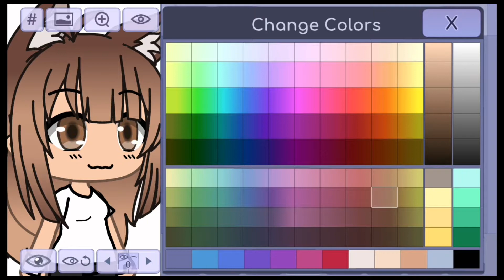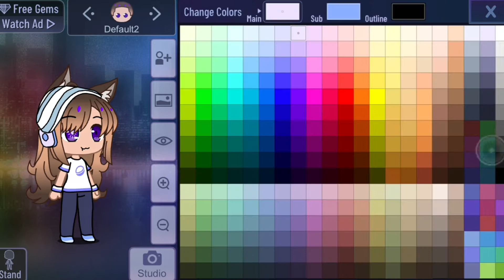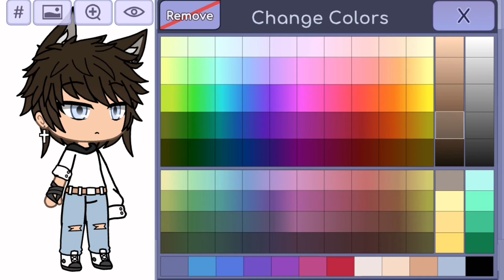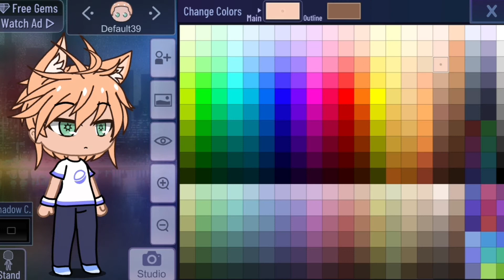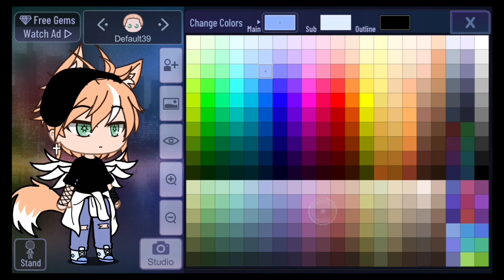𝐏𝐫𝐞𝐩𝐚𝐫𝐚𝐭𝐢𝐨𝐧 𝐝'𝐮𝐧𝐞 𝐯𝐢𝐝é𝐨 𝐬𝐩é𝐜𝐢𝐚𝐥𝐞 𝟏 𝐚𝐧𝐬 𝐝𝐞 𝐥𝐚 𝐜𝐡𝐚î𝐧𝐞 😭💖✨⛓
Hi !^^ j'espère que ca va ? Moi ...euh comment dire mon état je pleure un peu mais ten fais pas
Sois je fais un glmm ou sois gcmm voila byee

~|220|~🥺💖✨